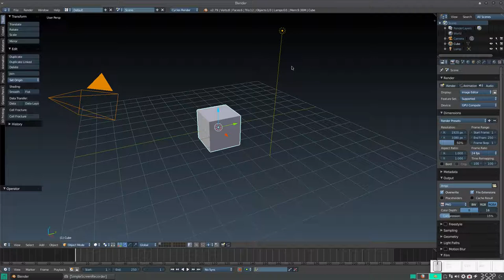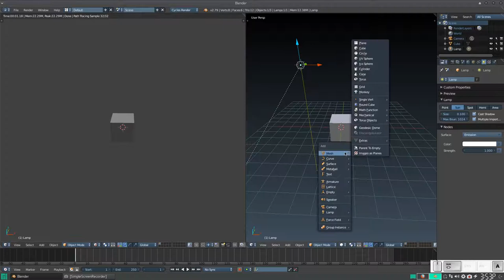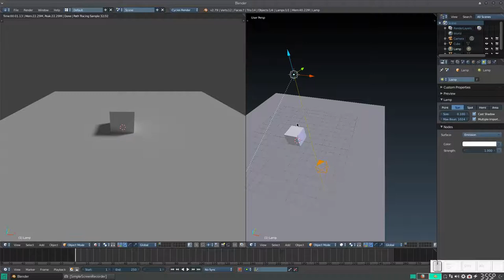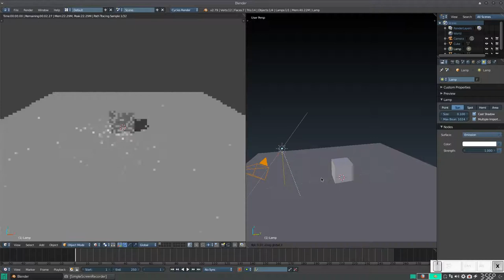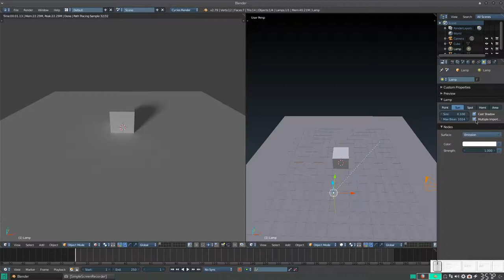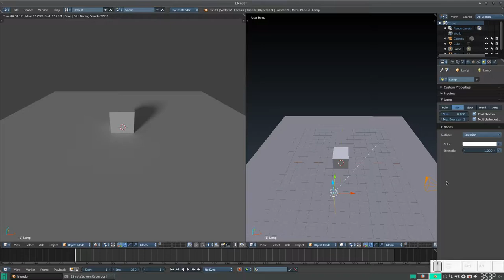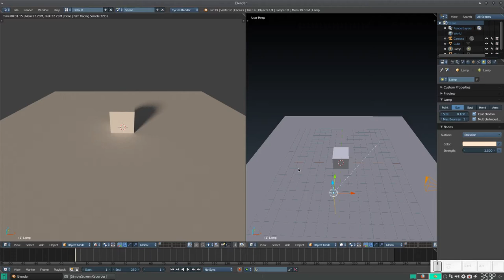Blender QuickTtip: Iluminación 2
En este consejo rápido, aprendemos un poquito más sobre la lámpara de sol (la segunda de las lámparas en Blender)